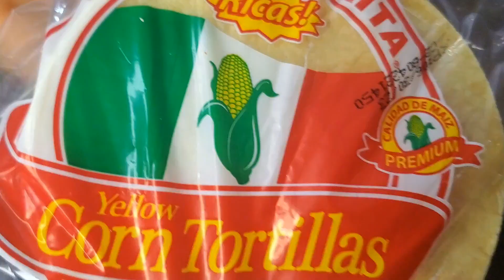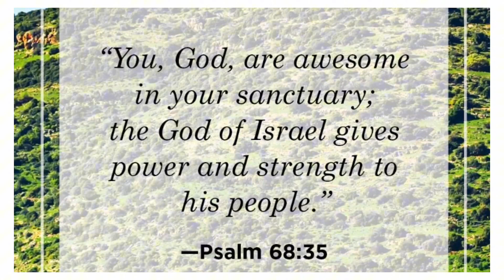Amarica's Favorite Burger. The best Burger I have ever eaten 😋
Crunch Wrap Burger
Ingredients
Ground meat
Bacon
American Cheese
mustard
mayonnaise
honey
Tortilla Wrap

Thank you soo much for watching please Suscribe so you can be Chosen for the AIRPODS GIVEAWAY and comment where you are watching from so I can give u a shout out in my next video 🥰